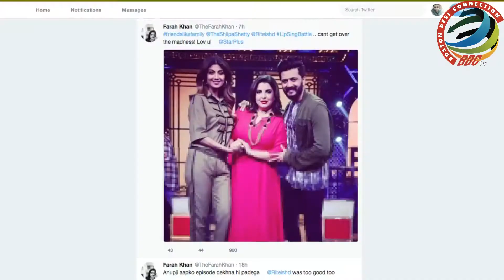Is this Shilpa Shetty dressed like Big B & posing with Farah Khan?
Choreographer and filmmaker Farah Khan, who is hosting "Lip Sing Battle", an Indian adaptation of the successful international show "Lip Sync Battle", recently posted a picture with someone, who adapted Amitabh Bachchan's over all look.